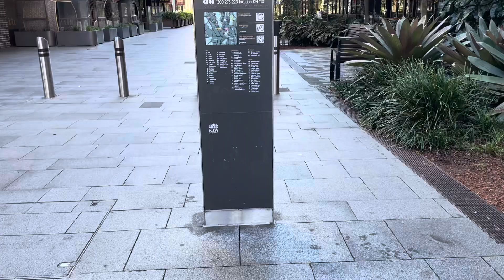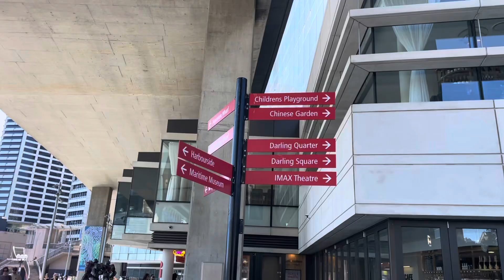Walking tour in Darling Harbour, Tumbalong Park and Chinese Garden